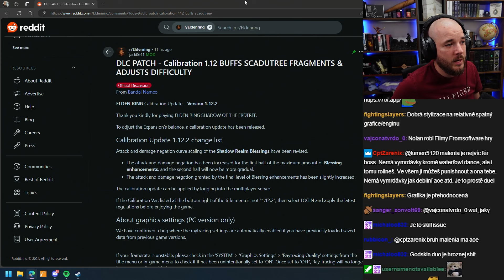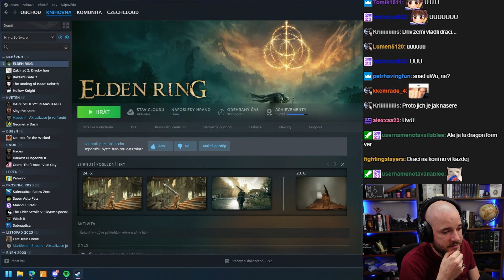Dohrál jsem DLC k Elden Ringu | Recenze Shadow of the Erdtree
Hrajete Elden Ring? Myslíte si, že je zbytečně těžký?

Video zpracoval a publikoval Happyproxy